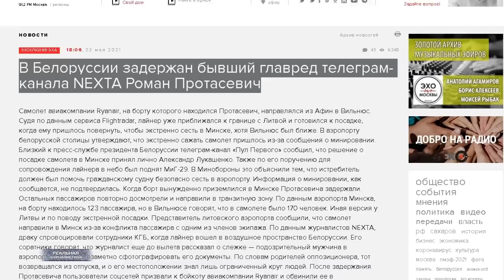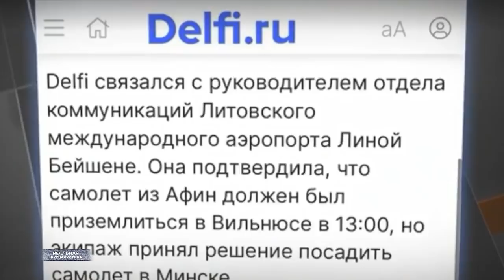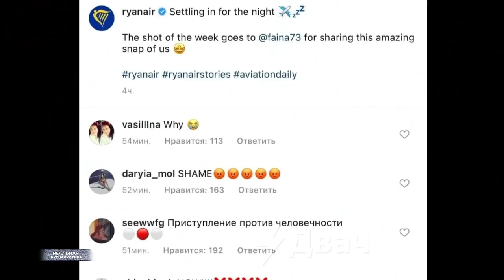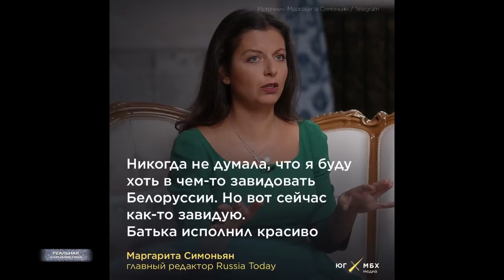ОБЫКНОВЕННЫЙ ФАШИСТ ЛУКАШЁНКА. Вооруженный захват самолета. В заложники взят блогер НЕХТА..